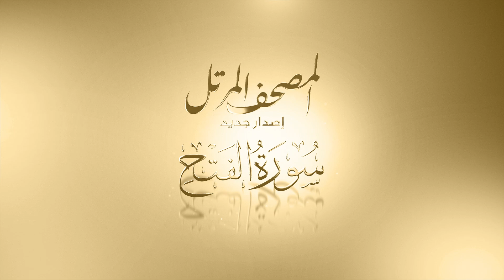Surat Al Fath - Al Sheikh Salah Bukatir | سورة الفتح - الشيخ صلاح بو خاطر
انضم الآن إلى شبكة سلام أكبر شبكة محتوى إسلامي على الإنترنت:
توزيع ديجيتال: شركة قنوات
ـــــــــــــ

 أكبر شبكة محتوى إسلامي على الإنترنت:
ـــــــــــــ
Join Salam Media Network, the largest Islamic content network on the Internet: